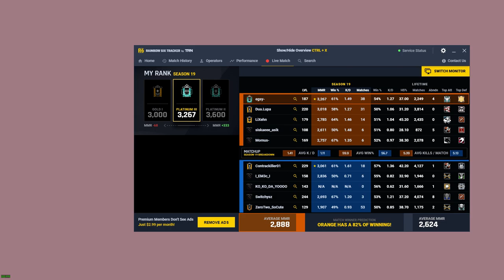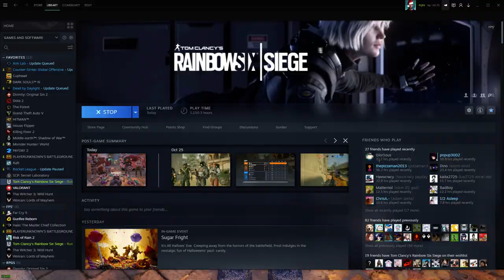*NEW* Team Deathmatch Mode! | Rainbow Six Siege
My FIRST ever game in the new event. It's perfect for warming up! Would have been nice if the map was more open and had less campy spots. Expect more of these videos soon!